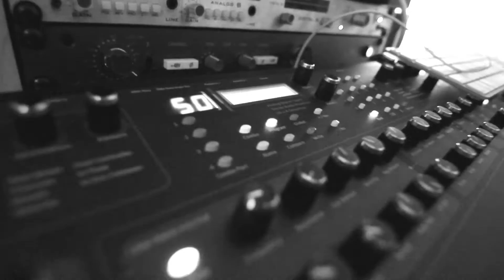AirHuman| Behind the Scenes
Full length official music video coming soon!

AirHuman.com

film: Eddie Kopp and Dave Alpert
edit: Eddie Kopp